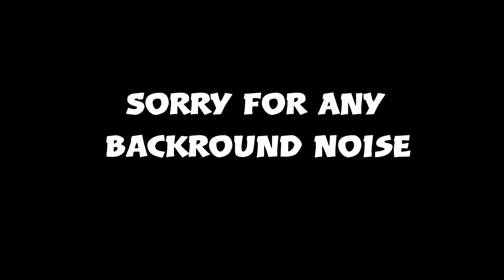Fortnite Battle Royale Easy Wins! Duos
Hey guys this is my first video with my new intro and outro!